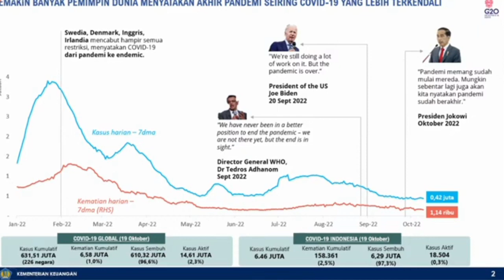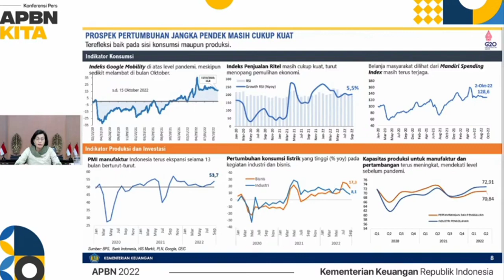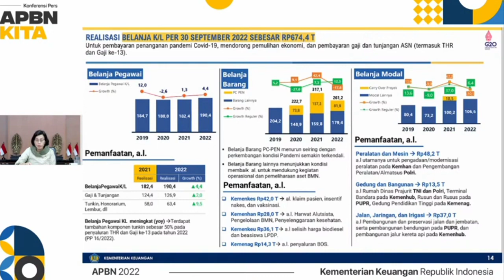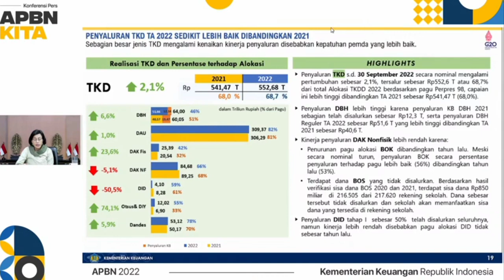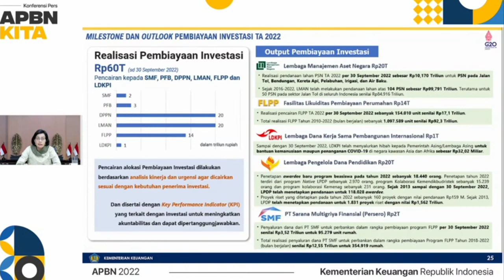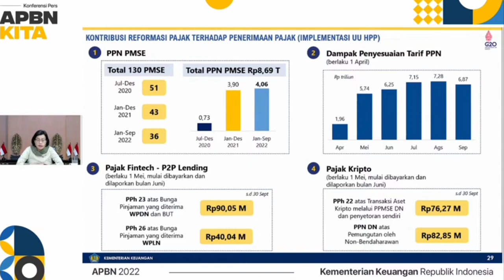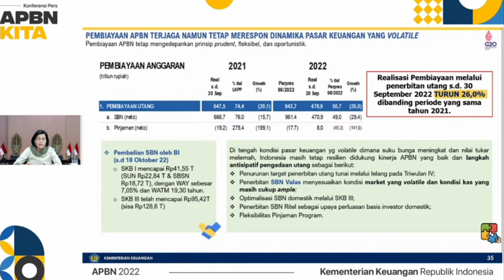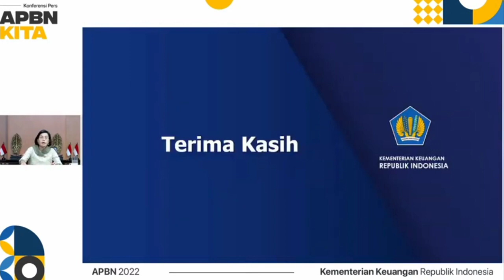KONFERSI PERS KEMENKAU APBN#andisinfo#beritaterkini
KEMENKAU( APBN)
kedaan keuangan Indonesia sedang aman aman saja dan itu tetap akan dipertahankan sampai tahun 2023. Situasi dan inflasi inflasi Indonesia cukup relatif baik
 diperkiran akan meningkat sampai 5,3% - 5.0%
sementara neeaca perdagangan batu bara meningkat
SIMAK VIDIO INI SAMPAI SELESAI AGAR TIDAK GAGAL PAHAM

akan jadi pahala di sisi Allah SWT. .Amiin